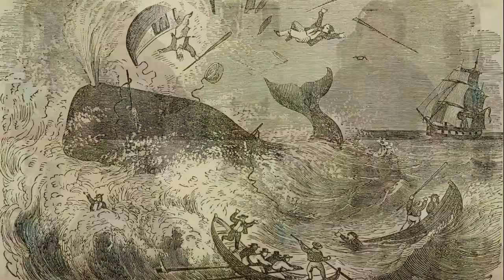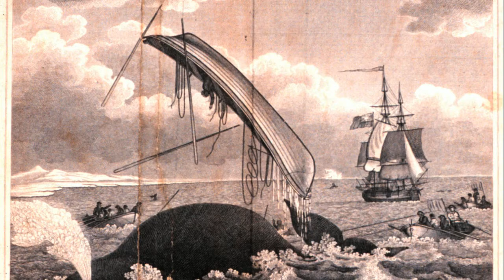Rolling Down to Old Maui (Traditional)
This shanty is from the 1850's and was recorded in the 1858 journal from the Atkins Adams.

Maui is spelt Mohee in some versions.

Here is a link to the full journal from the Atkins Adams, dated 1858 and kept by Wm. (Whaleman?) A. Abbe (shanty is at the very end):